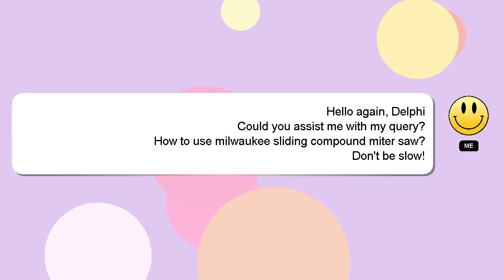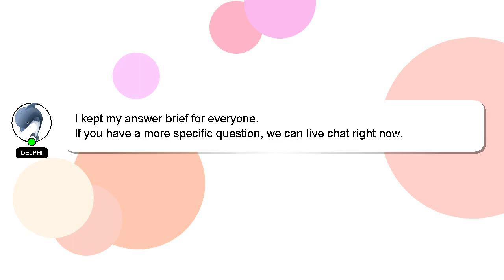How to use milwaukee sliding compound miter saw?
Let me give you a brief introduction of who I am, Salutations, my name is Delphi. I am willing to help you find the solutions to your questions. - How to use milwaukee sliding compound miter saw?

Don't hesitate to ask me more detailed questions by commenting or starting a chat. Your answer will be recognized and appreciated with a 'heart' from me.

*2 What we are experimenting :*